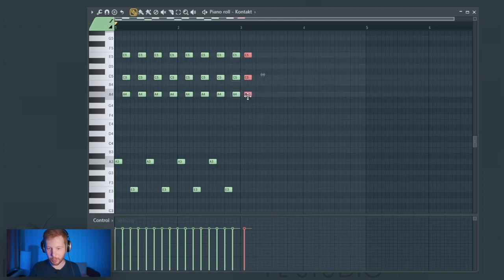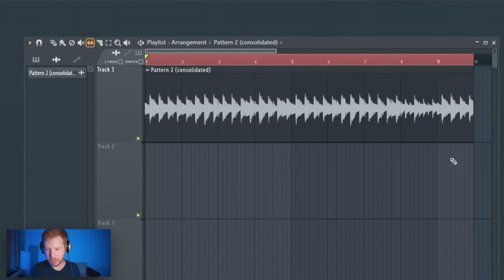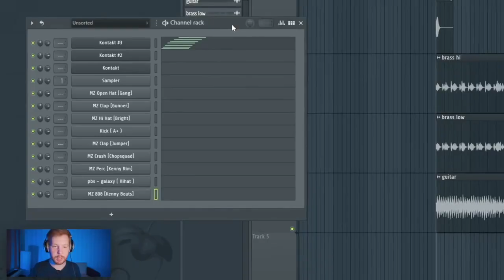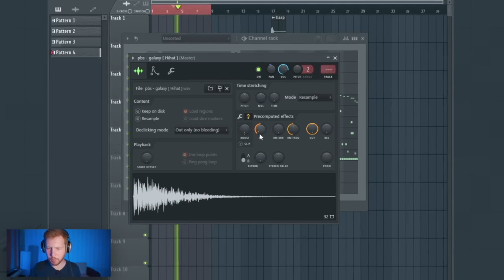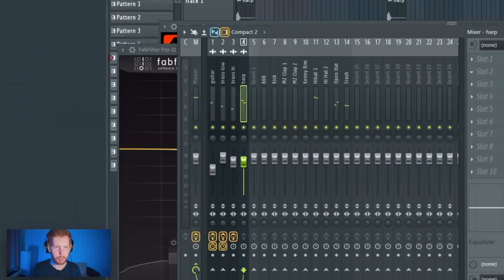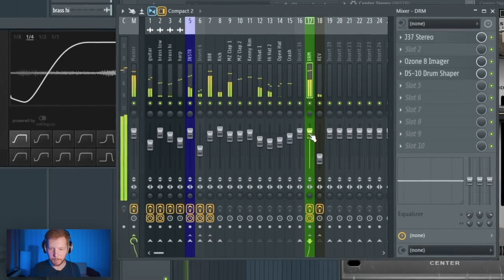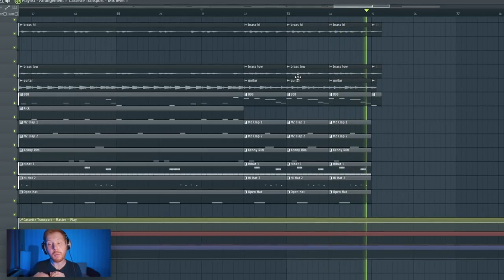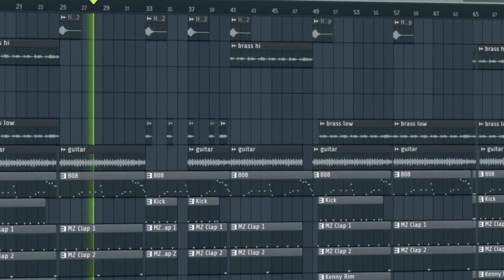НАПИСАЛ БИТ ДЛЯ MORGENSHTERN